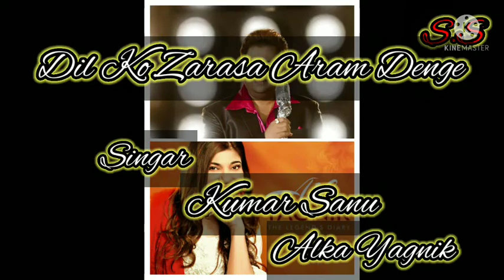Dil Ko Zarasa Aaram Denge by Kumar Sanu and Alka Yagnik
Song Ka Samandar